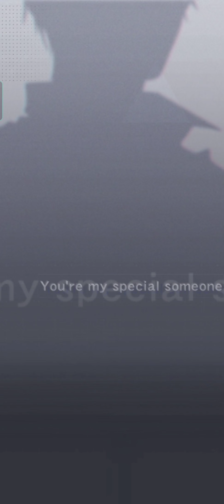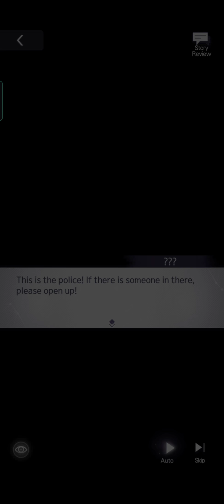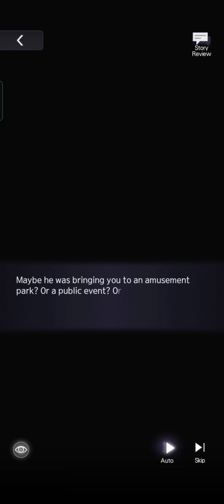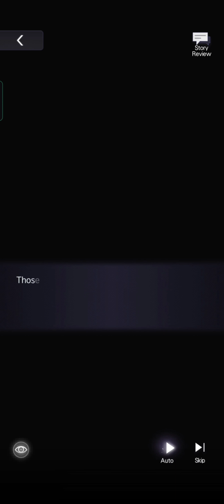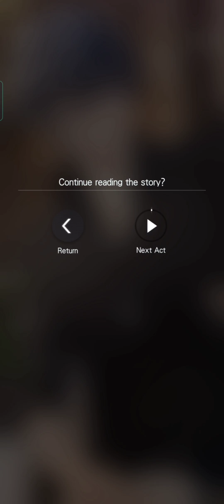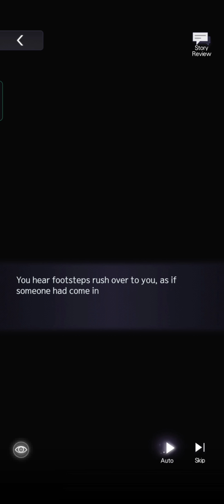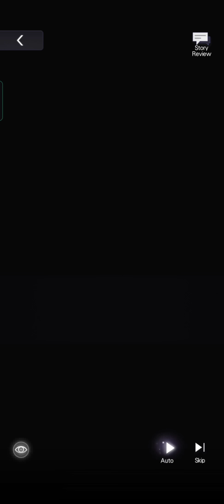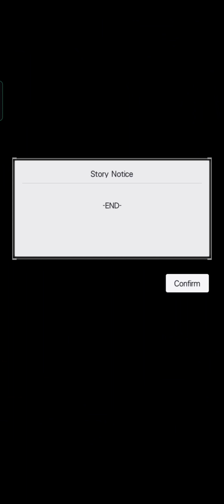[Tears of Themis] SSR Marius - All Through the Night Story JP DUB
chapter
00:00 OP
00:28 illustration
00:58 chapter 1
12:38 chapter.2
25:37 chapter3
35:09 chapter4
46:24 chapter5
1:00:32 chapter6